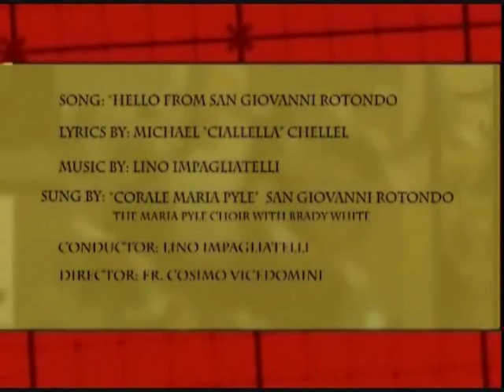The Holy Rosary - The Sorrowful Mysteries - English and Italian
Hello from San Giovanni Rotondo -- The Holy Rosary -- The Sorrowful Mysteries -- English and Italian - Prayed from where Padre Pio sat in the Friary of Our Lady of Grace (Santa Maria delle Grazie). San Giovanni Rotondo .   Link to Padre Pio TV